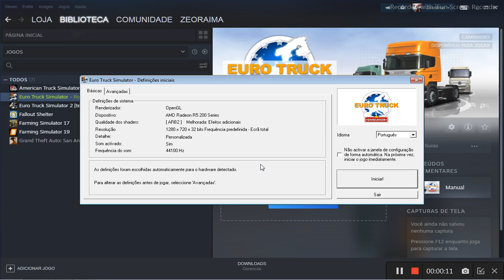Euro Truck Simulator Gameplay/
Olá amigos da Internet e pessoal do canal, tudo legal? Estamos as voltas com este magnifico simulador de caminhão, o Euro Truck Simulator 1, fazemos essa gameplay para mostrar algumas particularidades desse jogo, que é a parte de infrações de trânsito onde qualquer bobeira que fizer já perde muito dinheiro, falamos também sobre a dirigibilidade e o sistema GPS do caminhão, o mais interessante nesse game é o sistema de localização das rodovias, muito sinalizadas para não se perder, com o tempo nem precisamos mais de mapa.

Usamos o caminhão MOD Volkswagen (fuscão)

Games Ivo Silva